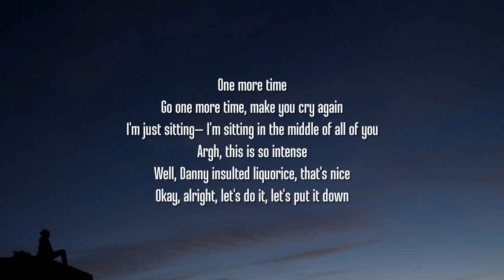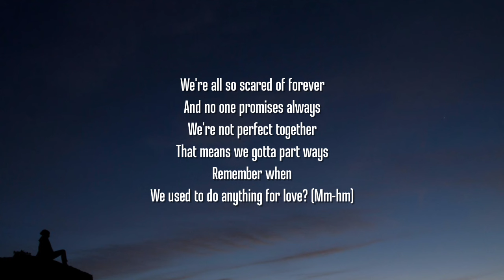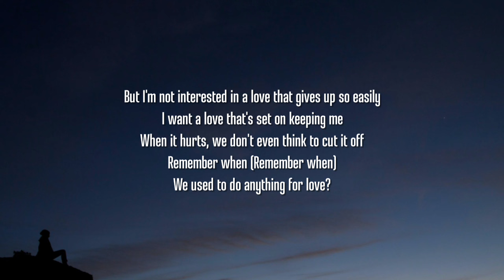Dua Lipa - Anything For Love (Lyrics)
Lyrics:

[Intro]
One more time
Go one more time, make you cry again
I'm just sitting— I'm sitting in the middle of all of you
Argh, this is so intense
While Danny eats salted liquorice, that's nice
Okay, all right, let's do it, let's put it down

[Chorus]
And I'm not interested in a love that gives up so easily
I want a love that's set on keeping me
When it hurts, we don't even think to cut it off
And I'm not interested in a heart that doesn't beat for me
I want a mind that meets me equally
When it's hard, it won't ever feel like it's too much
Remember when we used to do anything for love?

[Verse]
We're all so scared of forever
And no one promises always
We're not perfect together
That means we gotta part ways
Remember when
We used to do anything for love? Mm-hm
We're all terrified of heartbreak
Run at first signs of problems
Make it look way too easy
We all got too many options
Remember when (Remember when)
We used to do anything for love? (Anything for love)

[Chorus]
But I'm not interested in a love that gives up so easily
Remember when (Remember when) we used to do anything for love?

[Outro]
Ahahaha
I think that's the one, right?
All right, cool